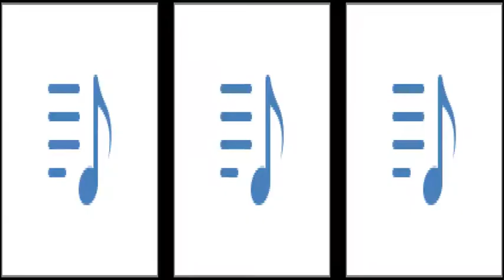Slideshow - Catalan Independence Anniversary in Spain